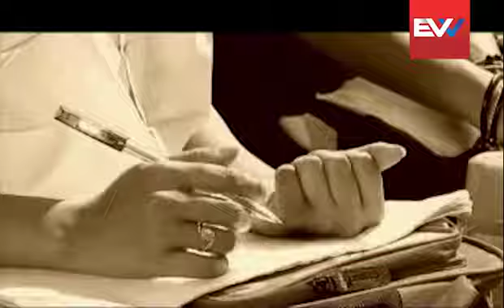Nokol Korile | Deba Kumar | Rimpi Das | Assamese Funny Bihu Video | Zubeen Garg | Sandhya Menon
Assamese Funny Bihu Video, school days, memories, cheating in exams

Singer: Zubeen Garg, Sandhya Menon
Casting: Deba Kumar, Rimpi Das
Music Director: Monin Baruah
Choreography: Rony, Deepak